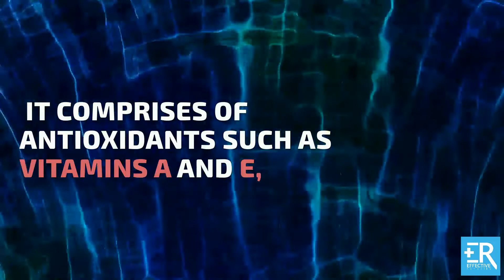5 Simple But Effective Ways To Tighten Face Skin At Home That Will Amaze You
Are you experiencing sagging skin on your face? Fine lines, wrinkles, sagging skin, dry skin, crow’s feet are some of the common aging signs. Aging will weaken the muscles on your face, resulting in the skin sagging. Besides, there are a few other causes of sagging skin on the face such as poor and unhealthy diet, obesity, rapid weight loss, stress, pregnancy, excessive smoking, alcoholic beverages, dehydration, etc. These triggers make the skin look old. Worrying about your facial sagging skin and signs of aging and want to look beautiful and young without any sagging skin? Don’t worry because there are many simple but effective ways on how to tighten face skin naturally at home. To get the full list of 43 best ways on how to tighten face skin naturally at home, please

1. Apple Cider Vinegar
It can combat the signs of aging such as age spots and freckles due to its high amount of sulfur, which helps to tighten your skin and decrease the appearance of fine lines and wrinkles. Applying some apple cider vinegar on the face and neck every day not only tightens the skin but also works as a great toner for the skin. For this treatment, combine 1/4 cup of apple cider vinegar and 1/2 cup of water well. Use this mixture to anoint your face. Let your application dry and wash it off.

2. Lemon
Lemon holds the astringent agent that decreases the premature aging signs by tightening the skin. Lemon is also rich in vitamin C raising collagen levels, which helps prevent sagging skin.  This vitamin also promotes the collagen production, thus restoring the skin’s elasticity.
Squeeze out the lemon juice freshly and use this juice to rub on your face and neck gently. Wait for about 5 – 10 minutes and rinse off with water. Continue this lemon juice application regularly for 2 – 3 times daily followed with a good moisturizer.

3. Papaya
The vitamin E in it boosts collagen production and promotes skin firmness and elasticity. Besides, papaya embraces a papain enzyme that is excellent for enhancing the production of collagen that supports elasticity and firmness of the skin. Furthermore, its awesome cool skin nourishing agents and antioxidants make your skin fresh and youthful. All you need to do is mashing a ripe papaya finely in one bowl. Add two tablespoon of raw honey and 1/4 cup of rice flour in that bowl and stir well. Apply the mixture on your clean neck and face. After around 25 minutes, rinse it with lukewarm water and pat dry. Follow this remedy regularly.

4. Olive Oil
Olive oil is a fantastic oil to help tighten loose sagging skin on your face and neck. It comprises of antioxidants such as vitamins A and E that can render anti-aging advantages.  Plus, the natural anti-aging and anti-oxidant effects are helpful for protecting your skin from dehydration. For this purpose, warm some olive oil in a microwave and apply this warm oil on your face at night before your bedtime. Gently massage in circular motions with your fingers for ten minutes. Keep the oil on for overnight and in the morning, rinse the face with lukewarm water and cool water respectively.

5. Blueberries
Being rich in minerals, vitamins, antioxidants, carotenoids, flavonoids, and phytochemicals, blueberries are beneficial for our health and skin. These compounds can provide relief from wrinkles, dark spots, fine lines, blemishes, age spots, and other premature aging signs. Blueberry also fights free radicals and tightens skin as well. For this remedy, you blend ½ cup of blueberries in on blender to get a smooth paste. Then, use two tablespoons of honey to anoint your face and after that, apply the blueberry paste to it. After thirty minutes, clean your face with lukewarm water. To know more other useful ways on how to tighten face skin naturally at home, please